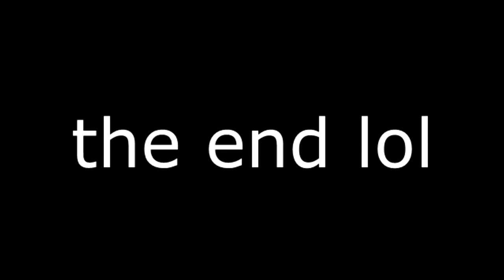(YTPMV) Mario is dead Sparta Bendix V2 Remix (UNFINISHED)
base used: Sparta Bendix Mix v2
and yes the base is by me and I will re upload it later as possible

this remix isn't made to make fun of them it's made for fun

Snare sample by wolfy